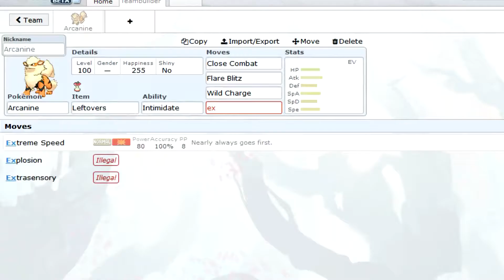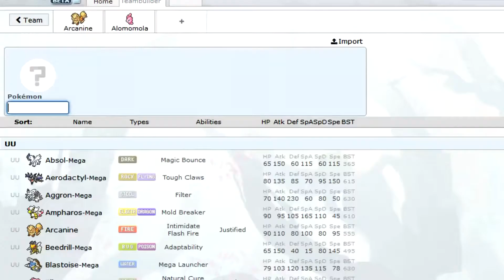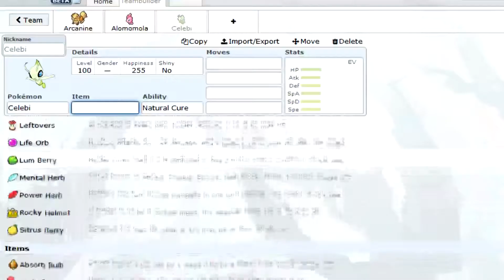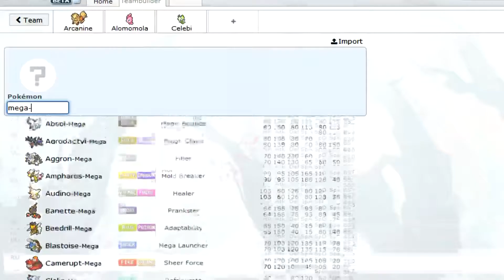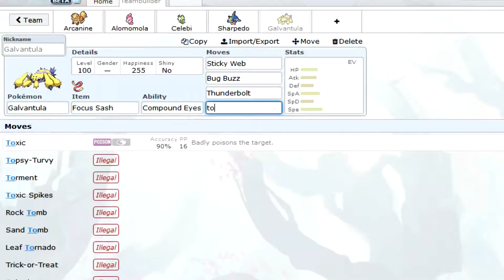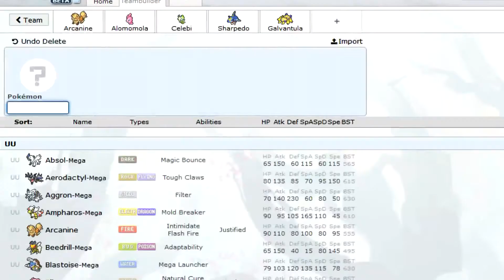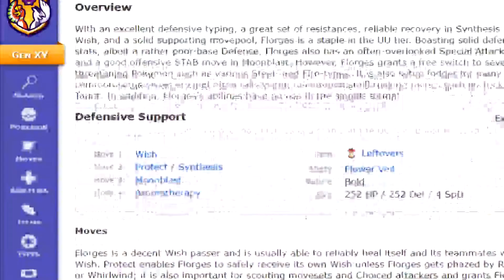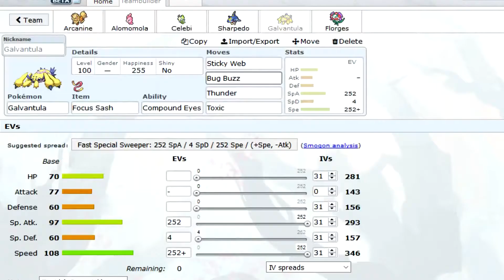Pokemon Showdown Live UU Teambuilder - Unser erstes UU Team!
Hey Leute, willkommen zu einem neuen Pokemon Showdown Live.
Teamempfehlungen, Tipps und Kritik könnt ihr gerne in die Kommentare schreiben :]